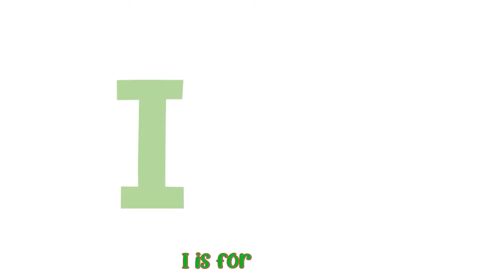Months Of The Year + Head Shoulder Knees & Toes + more Little Mascots Nursery Rhymes & Kids Songs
January... sparkling snow... February ice & cold... March begins with??
Lets Learn the names of the Months Together.

January sparkling snow,
February ice & cold,
March  begins the spring time
April rain & sunshine.

May with flowers everywhere,
June is warm & very fair,
In July vacation,
August relaxation.

In September autumn calls,
In October leaves will fall,
Stormy in November
Christmas in December.

Timestamps

00:00 Intro
00:10 Months Of The Year
02:18 Head Shoulder Knees & Toes
03:52 5 Little Monkeys
05:31 Bingo
08:03 Thank You Song
09:53 Itsy Bitsy Spider
12:19 This Is The Way
14:33 Baby Shark
16:31 Funky Animals
19:02 Dancing Like An Animal
20:34 The Bath Song
22:27 ABC Song
26:28 Hickory Dickory Dock
27:49 5 Little Speckled Frogs
30:00 Baa Baa Black Sheep
31:54 Wash Your Hands
33:07 Old MacDonald
35:28 Little Fish
36:56 Color Song
38:41 Colors Of The Rainbow
40:01 5 Little Ducks
42:20 The More We Get Together
43:41 Finger Family
45:14 Wheels On The Bus
47:55 Jingle Bells
49:55 Happy Birthday Song
50:56 Outro

Happy Learning  :)